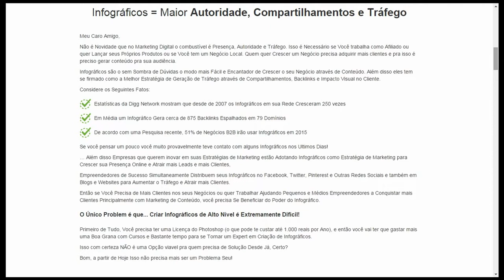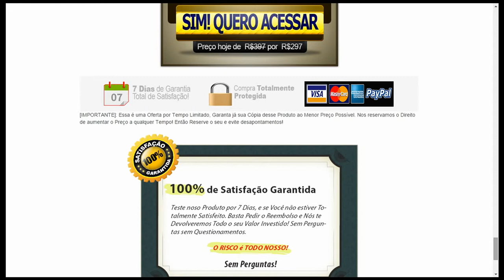Maquina de Infográficos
Incrível: Software de Última Geração cria Infográficos do Zero em Minutos sem Photoshop!

Utilize todo o Poder dos Infográficos no seu Negócio com esse Aplicativo. Perfeito para seu Marketing de Conteúdo ou para Vender como Serviço para Clientes.

Crie Lindos Infográficos do Zero em Minutos sem usar Photoshop e sem precisar Instalar nada no seu PC, Notebook ou MAC, tudo via interface Web. Esse Software permite você utilizar todo o Poder dos Infográficos no seu Negócio ou Produto sem Precisar saber Nada de Photoshop ou Qualquer Outra Ferramenta de Design.  Perfeito para seu Marketing de Conteúdo ou para Vender como Serviço para Clientes de Marketing de Conteúdo ou para quem Trabalha como Editor ou Freelancer. Algumas das Características do nosso Software:
- Simplesmente Clique, Arraste e Solte e Veja suas Alterações em Tempo Real! 100% TOP
- O Acesso é Online. Salve seus Designs a Qualquer Momento com Um Clique. Funciona em MAC e PC Windows
- Licença Desenvolder Inclusa: Você pode Produzir pra seu Negócio ou Vender seus Infográficos a Negócios Locais ou na WEB!